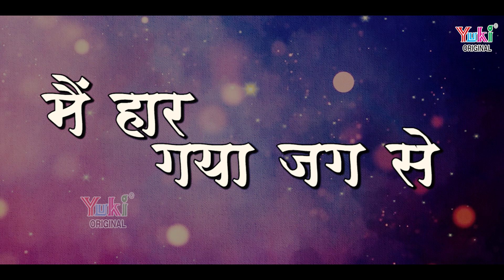मैं हार गया जग से | Main Haar Gaya Jag Se | Heart Touching Sad Shyam Bhajan | Surpreet Sunny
Song: Main Haar Gaya Jag Se
Singer: Surpreet Sunny
Lyricist: Parveen Dhiman
Video Edit: Bachan Mandlay
Camera: Ravi Jangra
Thanks: Rinki, Pihu
Category: Hindi Devotional (Khatu Shyam Bhajan)
Producers: Ramit Mathur
Label: Yuki